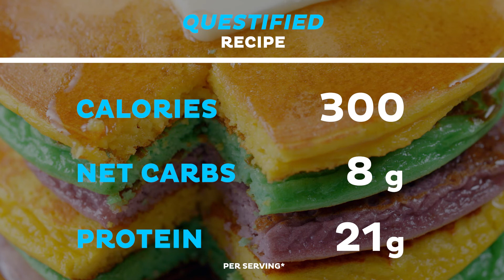Mardi Gras Protein Pancakes - Questify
Even if you can’t make it to New Orleans this year, you can bring New Orleans to you! Our Questified Mardi Gras Protein Pancakes provide you with a delicious and sweet breakfast treat, with 8g net carbs. Can your pancakes do that?

NUTRITIONAL INFO

MARDI GRAS PANCAKES

Yields: 4 Servings |  Serving Size: 3 pancakes (1 of each color)

Calories: 300 | Protein: 21g  | Fat: 18g | Net Carb: 8g

Total Carb: 12g

Prep Time:  25 minutes | Cook Time: 4-5 minutes per batch | Total Time: ~ 35-40 minutes